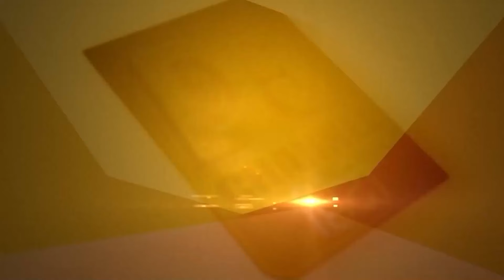ਸਾਬਕਾ MLA ਦਾ ਦੇਹਾਂਤ, ਸਿਆਸੀ ਜਗਤ ‘ਚ ਸੋਗ ਦੀ ਲਹਿਰ | D5 Channel Punjabi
ਸਾਬਕਾ MLA ਦਾ ਦੇਹਾਂਤ, ਸਿਆਸੀ ਜਗਤ ‘ਚ ਸੋਗ ਦੀ ਲਹਿਰ